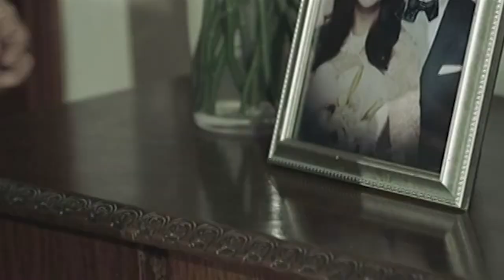Olivia, naalala ang unang paghihiwalay nila ni Victor | The Good Son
After Olivia’s (Eula Valdes) miscarriage, the Buenavidez couple's marriage hits rock bottom, prompting Victor (Albert Martinez) to leave his wife.

Episode cast:
Albert Martinez (Victor Buenavidez) / Joshua Garcia (Joseph "Jopet" Buenavidez) / Jerome Ponce (Lorenzo "Enzo" Buenavidez) / McCoy de Leon (Oliver "Obet" Reyes) / Nash Aguas (Calvin "Cal" Buenavidez) / Jeric Raval (Diosdado “Dado” Castillo) / Liza Lorena (Matilda Gesmundo) / John Estrada (Anthony Buenavidez) / Eula Valdez (Olivia Buenavidez) / Mylene Dizon (Racquel Raquel Reyes-Moreno) / Ronnie Lazaro (Matias Reyes) / Loisa Andalio (Hazel Castillo) / Kathleen Hermosa (Emma Castillo) / uncredited (young Obet)